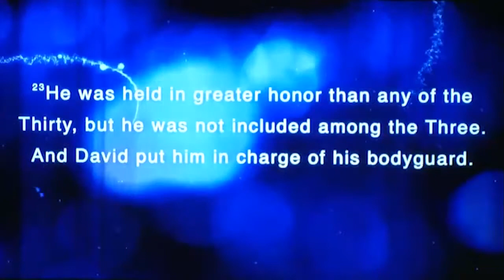Finding the purpose of God in your dark hour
8/23/20 Sunday Service with Pastor Frank Amedia
"THERE MUST BE SOME WAY OUTTA HERE
SAID THE JOKER TO THE THIEF"
(FROM ALONG THE WATCHTOWER BY JIMI HENDRIX)

BENAIAH FELL IN A PIT WITH A LION ON A WINTRY DAY
JOSEPH WAS IN PRISON FOR AN ASSAULT HE DID NOT DO
JOB WAS ATTACKED BY AN ENEMY THAT HATES GOD'S PEOPLE
JEREMIAH SPOKE TRUTH & WAS THROWN DOWN A WELL
JOHN LOST HIS HEAD BECAUSE HE PREPARED THE WAY
JESUS DIED FOR A CRIME THAT YOU DID

No temptation has overtaken you except what is common to mankind. And God is faithful; he will not let you be tempted beyond what you can bear. But when you are tempted, he will also provide a way out so that you can endure it. (1 COR. 10:13)